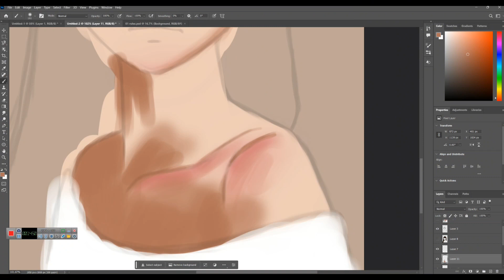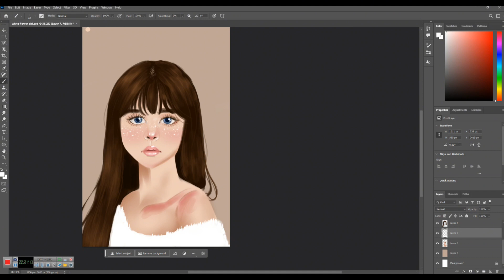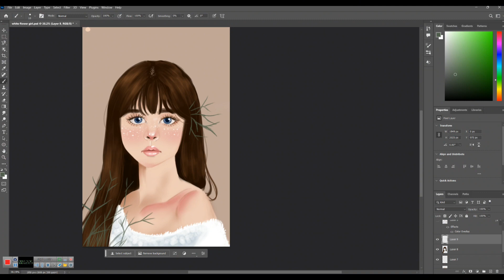Speedpaint with me ☺️💜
Hey lovelies!